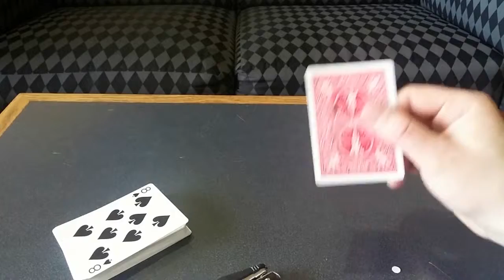Fall by Jay Grill video DOWNLOAD